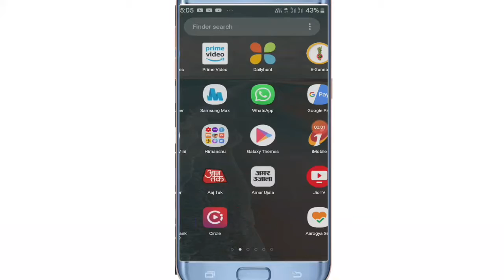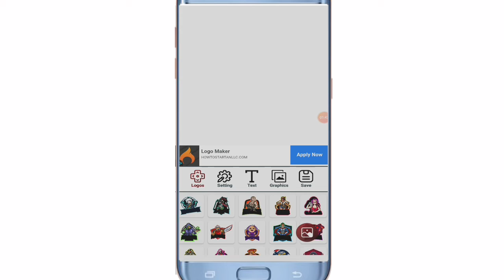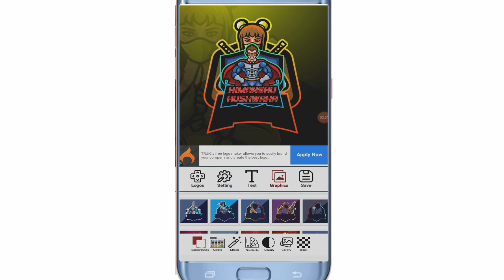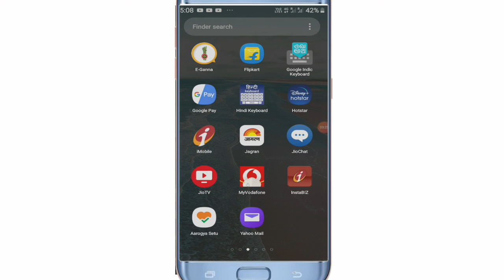इस तरह का channel logo कैसे बनाये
Muskan dost Wapas Nahin Ho Chuke technical YouTube channel change doston video main aapko bataunga Is Tarah ka hai channel logo kaise banate hain

App लिंक